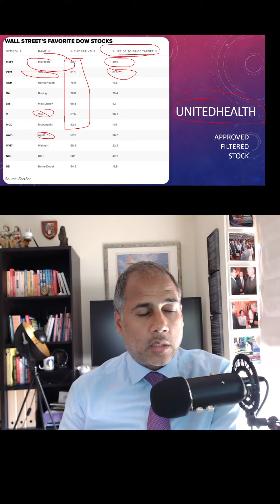Wall Street's Favourite Dow Stocks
Which stocks are Wall Street's favourite at the moment and do they meet my selection criteria based on cash flow, consistency, valuation, revenue growth, dividends & yields

00:00 Wall Street's Favourites
00:09 Buy Ratings and Upside To Price Target
00:30 What I Own
00:59 Free education to be better investors at

Listen:
Credit Suisse Recommended Tech Stocks With Strong Earnings Upside Data Analysis